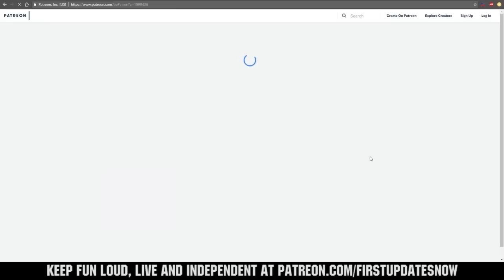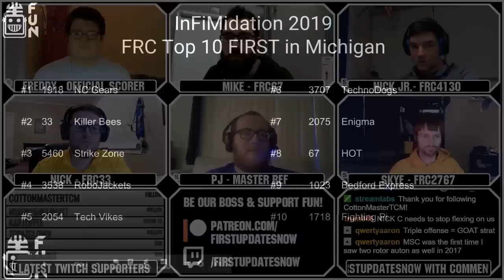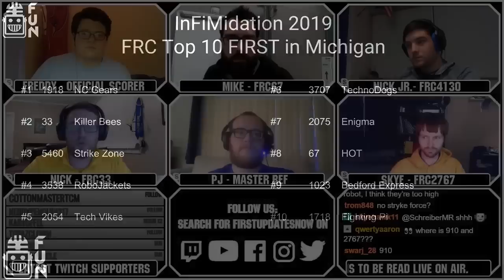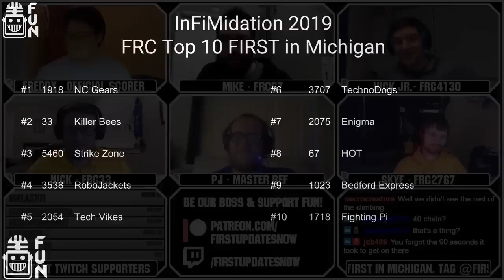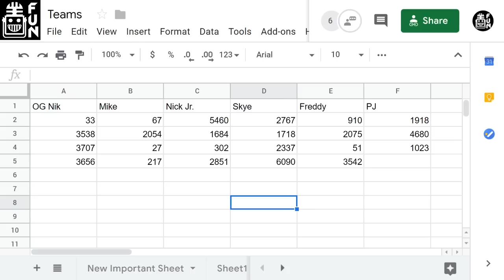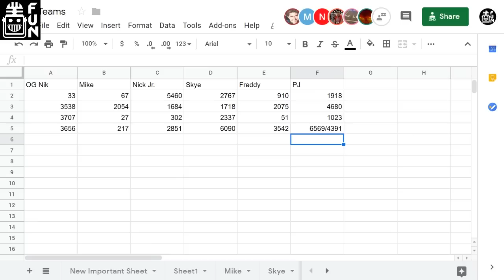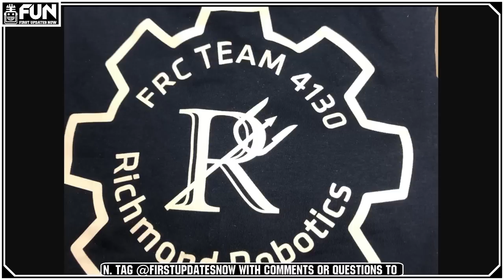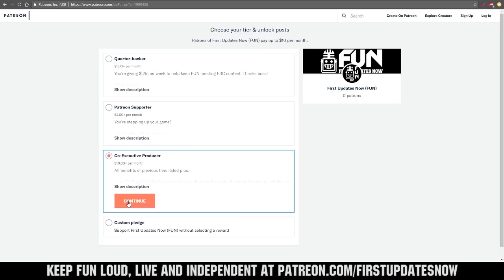MSC Preview 2019 - Michigan State Champs InFiMidation